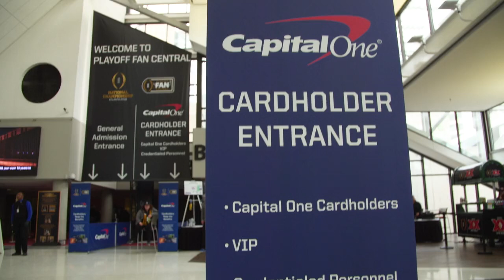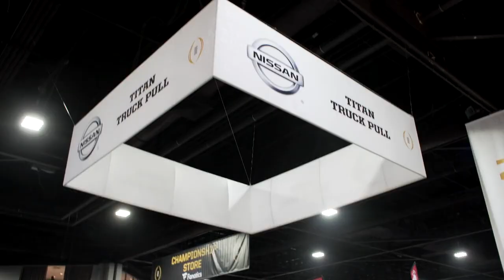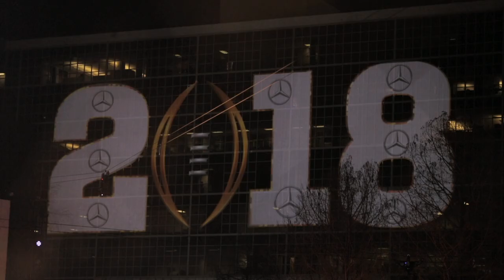Bay Area 2019 College Football Championship Fan Experience Preview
Bay Area is home the 2019 College Football National Championship Game at Levi's Stadium, including fan experiences in San Jose and across Silicon Valley. Get a preview of what is coming from last year's championship experience. Volunteer to be a part of the host team